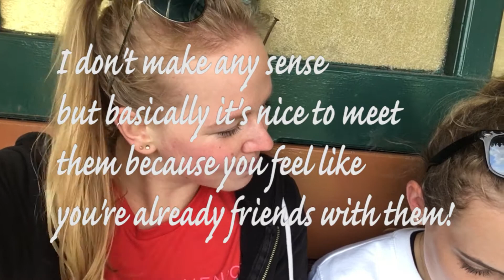Brighton With Amy and Gabbie (Velvetgh0st)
Amy and I went down to Brighton again and met Gabbie (Velvetgh0st)!!

Hi, we are Jess and Emily, this is us experimenting with some fitness video content!